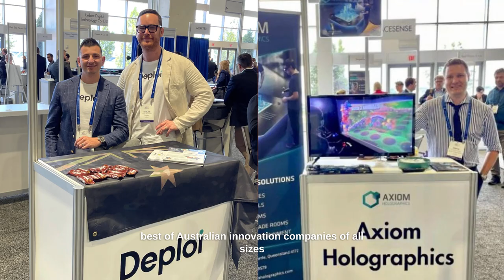SelectUSA Investment Summit 2023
Registration has opened to apply to join the SelectUSA Australia Delegation. Taking place May 1-4 at National Harbor Maryland.  The SelectUSA Summit is the largest and most prestigious event attracting foreign direct investment into the United States.

Australian companies of all sizes and sectors are welcome to apply to attend. You will come away with practical insights, resources and connections to succeed in the US market.